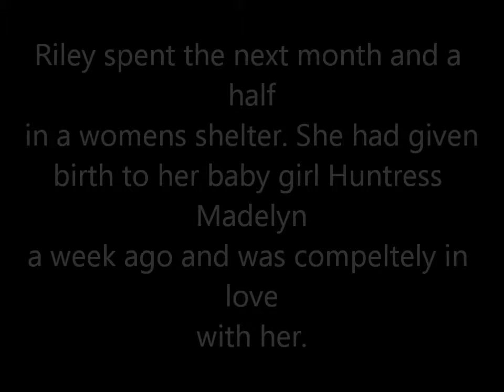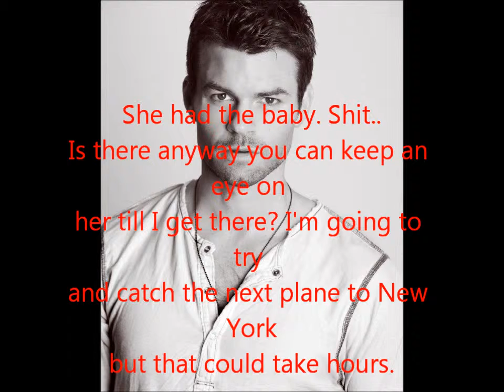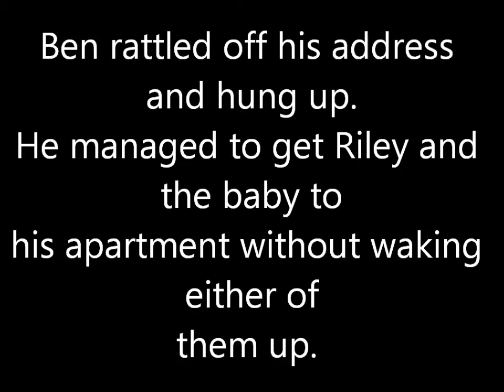Love Happens Season 2 Episode 4